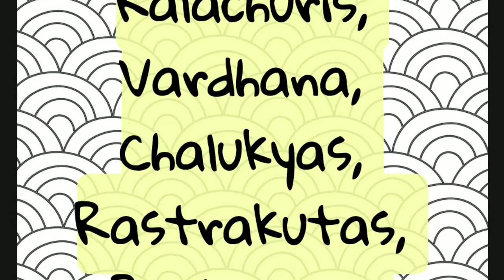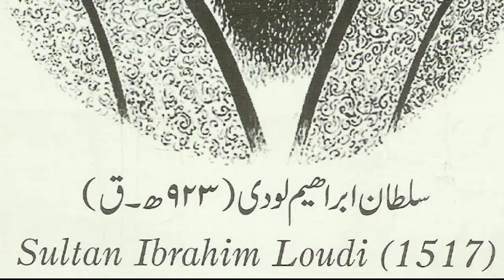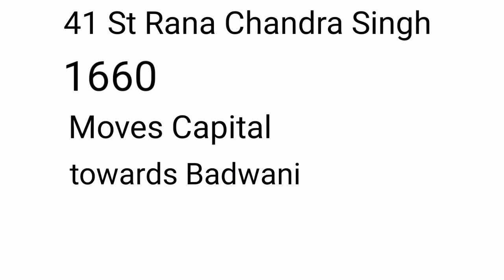Barwani | Paris of Nimar | Hottest place | barwani sate | 52 gaja Jain tirth | Bhima nayak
Badwani is one of the hottest place of central India. badwani is also known as Paris of Nimar. Badwani is known for Bhima Nayak Khajiya nayak great freedom fighters.
Badwani is famous for 52 gaja jain tirth sthal where the tallest statue of central india is situated. A place called Tir gola which was build by in memory Of Raja Ranjeet Singh's Son.

Barwani or Badwani (Hindi: Baḍwāni) is a municipal town in Barwani district of Madhya Pradesh, India, that is situated near the left bank of the Narmada River. It is the administrative headquarters of Barwani district and has also served as the capital of the former princely state of Barwani. Barwani is only accessible by road.

Barwani